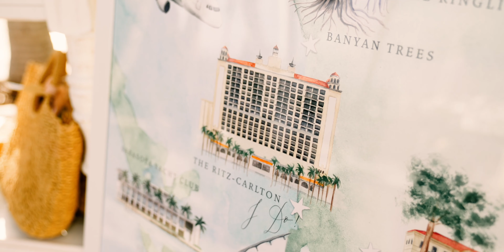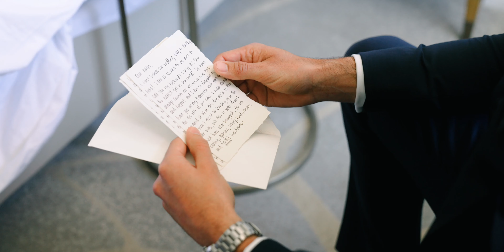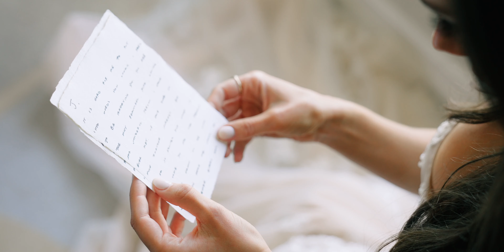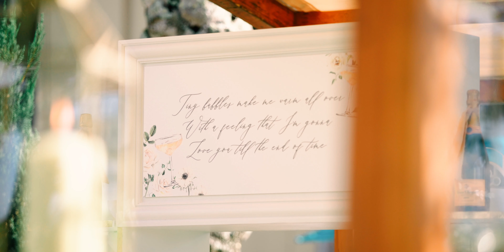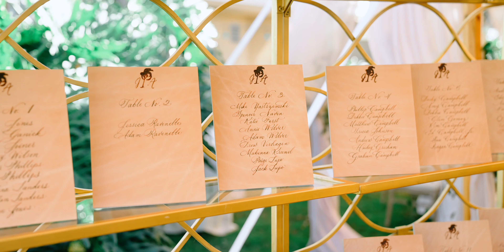"There's probably 100 Tennessee hearts breaking this weekend" - Ritz Carlton Sarasota Wedding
Planning & Design: Darla Walker Events
Photographer: Natalie Watson
Video: Curtis Kennedy Films
Hair & Makeup: Bangs and Blush
Welcome Party: Sarasota Yacht Club
Wedding Venue: Ritz Carlton Sarasota
Florals: Kaleidoscope Floral
Tents: Sperry Tents Naples
Rentals: Vivant Rentals
Linens: Latavola Linen, BBJ Linen
Entertainment: The Hit Factory Band, Curate Entertainment, Sunset Strings
Stationery: The Happy Envelope, Paper Betty
Calligraphy: White Ink Calligraphy, Scruffy City Letters
Dress: The Dress Theory Nashville, @GaliaLahavLIVE
Tux: @theblacktux
Print: Ink Lion Design
Champagne: @veuveclicquotfrance2333